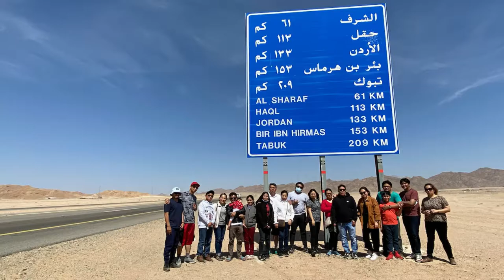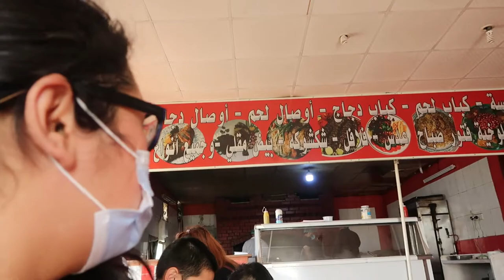The Finale- I Climbed a Mountain to See the Split Rock- MAR2021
The official final installment of our trip to Tabuk to see the Biblical sites. It has been a long and fruitful journey. We've confirmed what we've read in the book of Exodus and we've enjoyed this experience thoroughly. I may have gone home with a wounded knee but I did bring a fulfilled heart along with it.

Next coming video would be our mukbang at the Kabsa place before we headed home.

Editing software used:
-Filmora 9
-Audacity